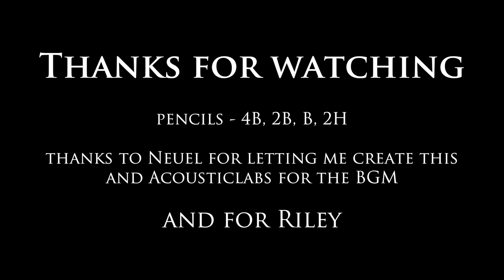LT CREATIVE - Timelapse drawing - American Staffordshire Terrier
I created this image for Neuel one of my subscribers of Riley his beautiful American Staffordshire Terrier